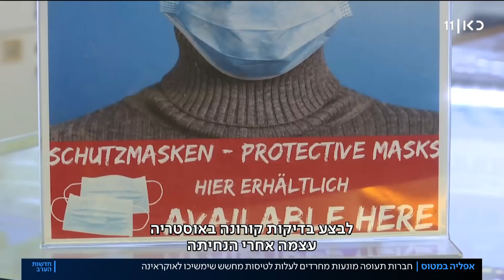אפליה בטיסות: "מי שלא עם חזות חרדית עלה לטיסה"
כאן חדשות | אחרי שבאוקראינה החליטו לאסור כניסה של ישראלים לאומן בראש השנה, חרדים שהגיעו בימים האחרונים לנתב"ג מדווחים על חברות תעופה שאוסרות עליהם לעלות לטיסות, מחשש שהם מתכוונים להמשיך לאומן אחרי ההגעה ליעד. כתבתו של שרון עידן, מתוך חדשות הערב 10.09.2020